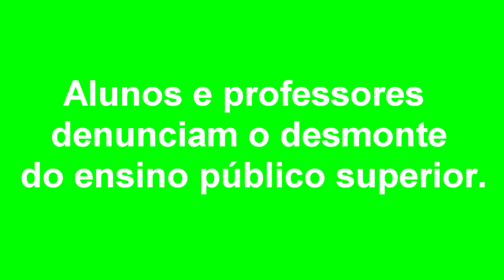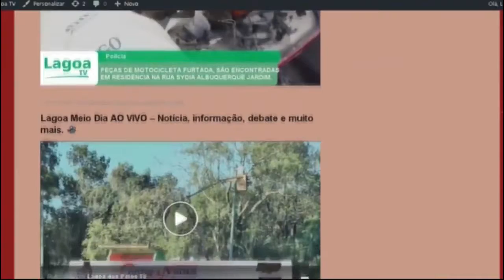EXPRESSO NACIONAL - Confira as principais notícias do Brasil.